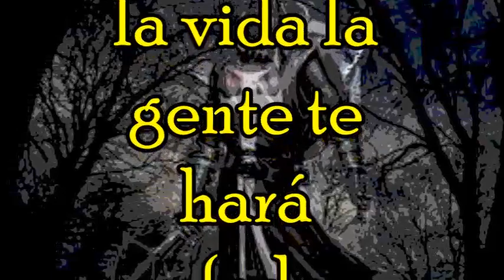TEMPLARIOS & COWARD OF THE COUNTY & KENNY ROGERS